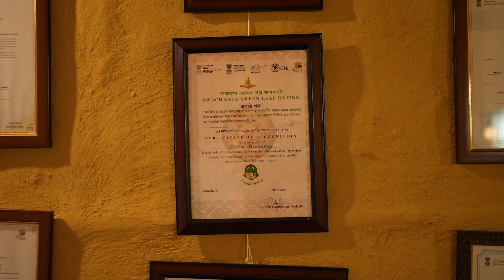Assam, SGLR Kaziranga